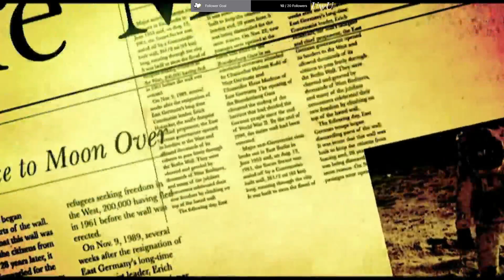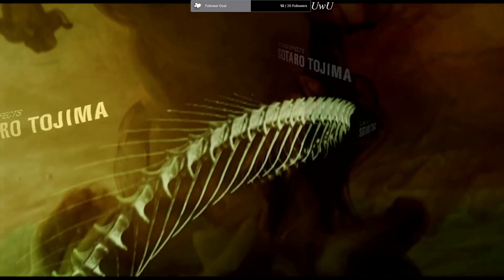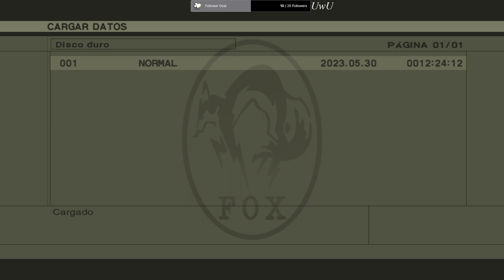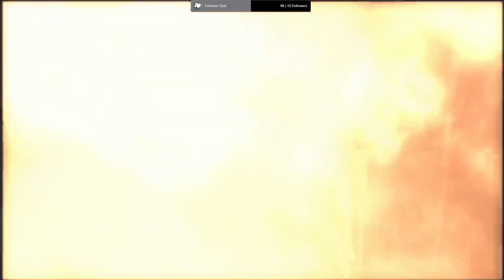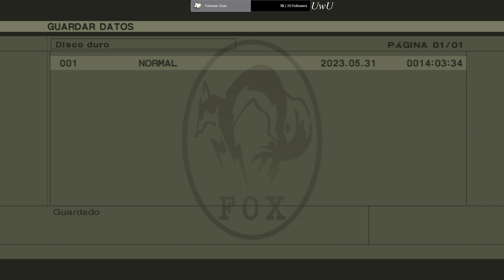Metal gear Solid 3 Snake Eater #4 only Gameplay